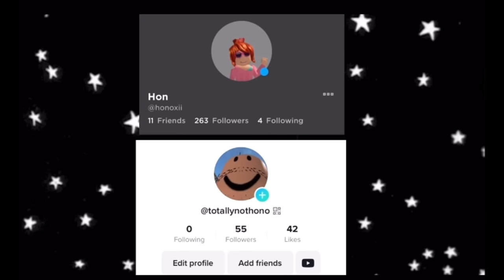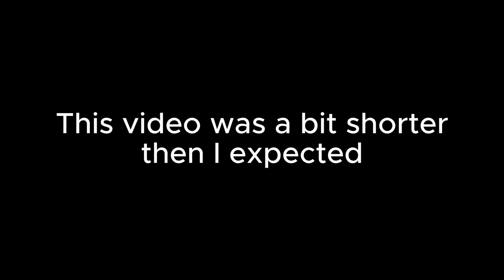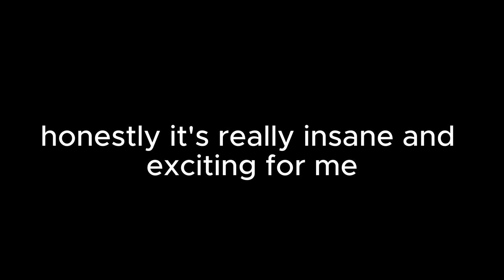Dressing up as a bacon girl in Murder Mystery 2 gameplay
In this video I will be playing mm2 as a bacon girl...

Have a good day (❁´◡`❁)xx